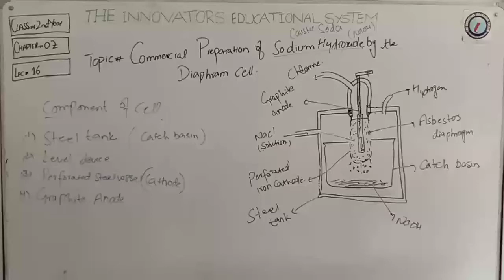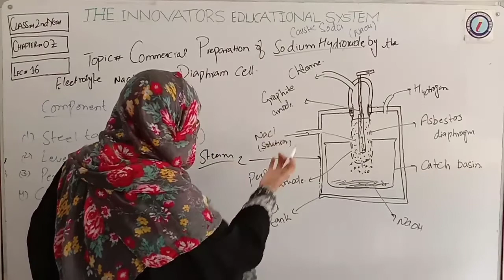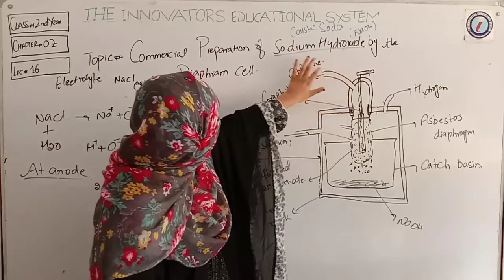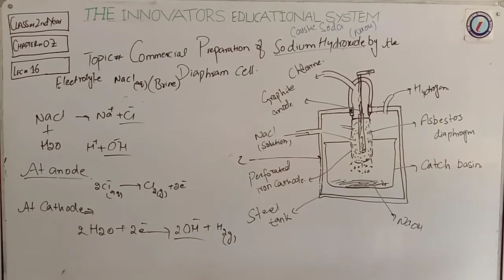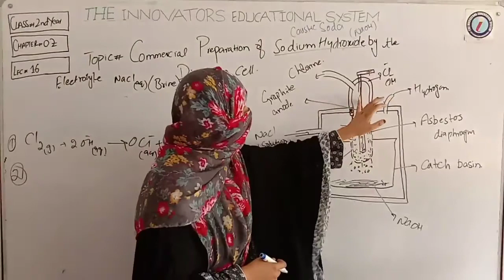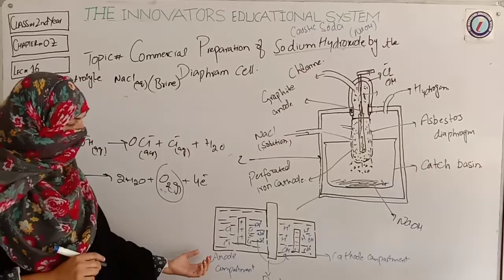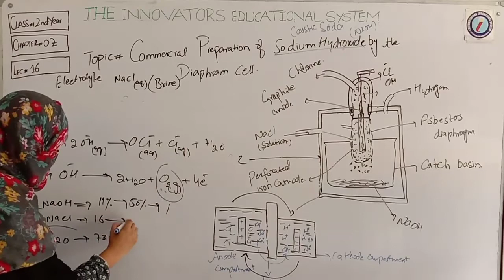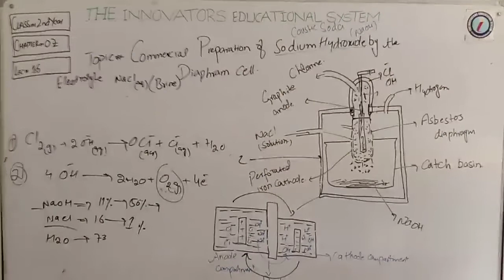Chemsitry 12th-Chapter 2-Lecture 16_Commercial preparation of Sodium Hydroxide by Diaphram Cell